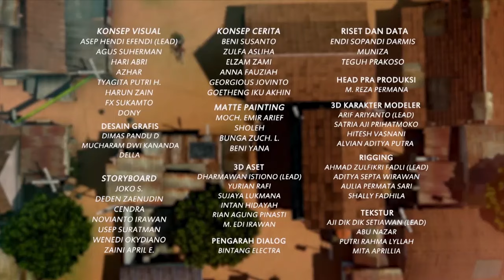Hari Paling Bahagia untuk Bang Jarwo - Adit Sopo Jarwo